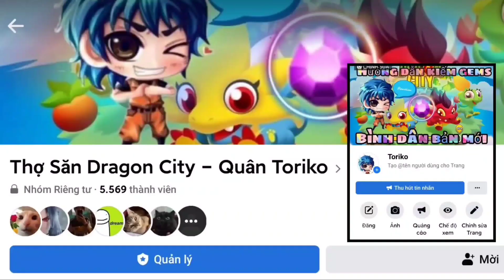Dragon City Tập 808 : Đại Chiến Đội Hình Hiện Đại Quyết Đấu Đội Hình Truyền Thống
► Mô tả nội dung : Đại Chiến Đội Hình Hiện Đại Quyết Đấu Đội Hình Truyền Thống